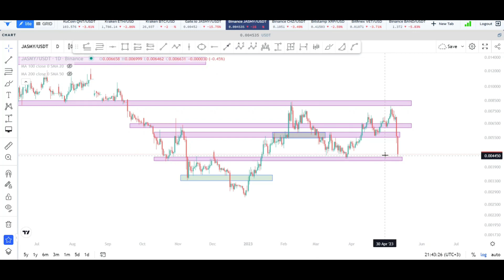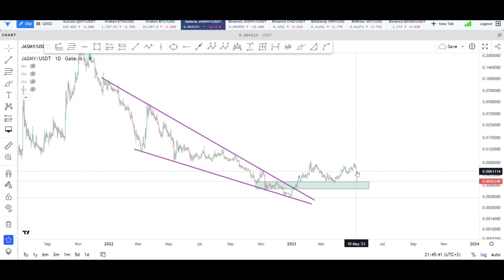JASMY COIN PRICE PREDICTION | WHERE DO WE GO NOW ?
Devastating price action for jasmy jasmycoin jasmycrypto where do we go now ?